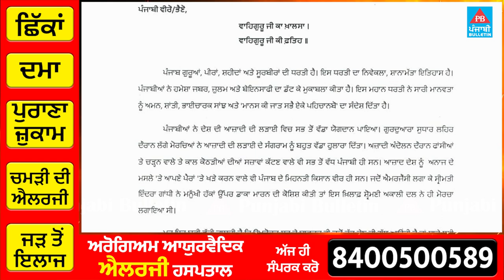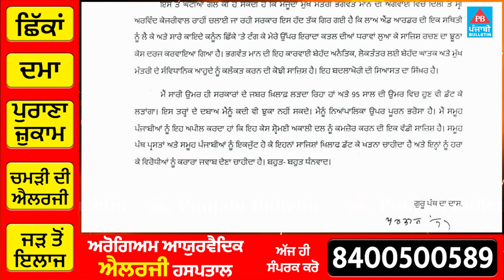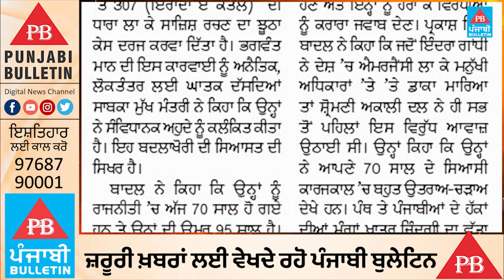ਪ੍ਰਕਾਸ਼ ਸਿੰਘ ਬਾਦਲ ਨੇ ਮੰਨਿਆ ਕਿ CM ਰਹਿੰਦਿਆਂ ਹੋਈਆਂ ਗ਼ਲਤੀਆਂ, ਲੋਕਾਂ ਦੇ ਨਾਂ ਚਿੱਠੀ ਲਿਖ ਕੇ ਕਹਿ ਦਿੱਤੀਆਂ ਗੱਲਾਂ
Punjabi Bulletin